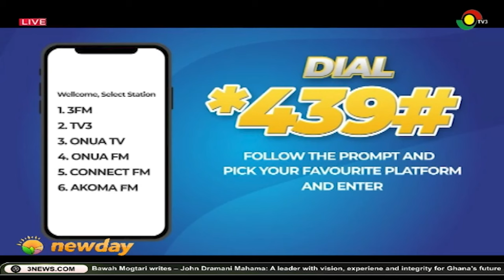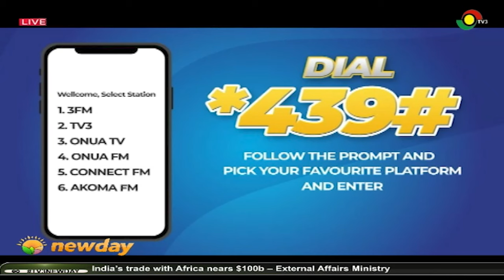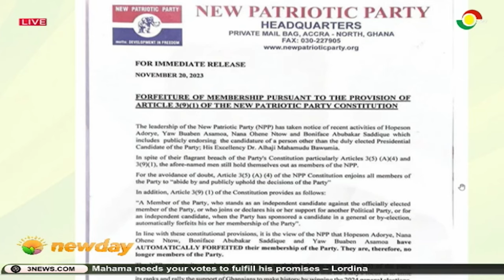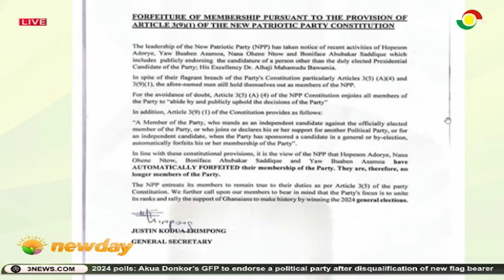Philemon Laar, Ishaq Ibrahim and Solomon Owusu debate on the Supreme Court's judgement || Big Issue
Philemon Laar, Ishaq Ibrahim and Solomon Owusu debate on the Supreme Court's judgement on the vacant seats in Parliament || Big Issue on TV3